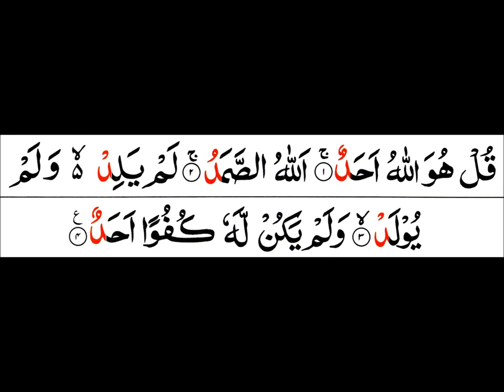Surah Al Ikhlas with Arabic Text By Mishary Rashid Al Affasy